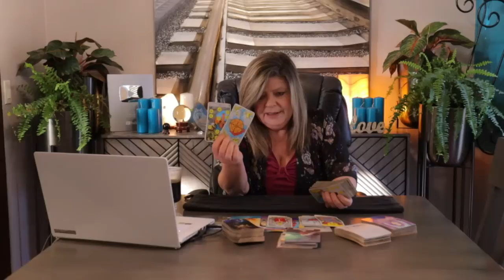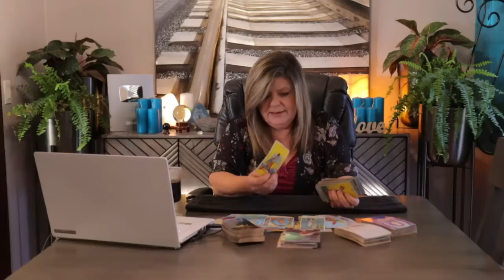CAPRICORN BONUS DEC 17 WHY DID THE VIDEO CUT OFF! SOMEONE DOESN'T WANT U SPEAKING UR TRUTH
GRANDPARENTS ARE SUPPORTING YOU AT THIS TIME